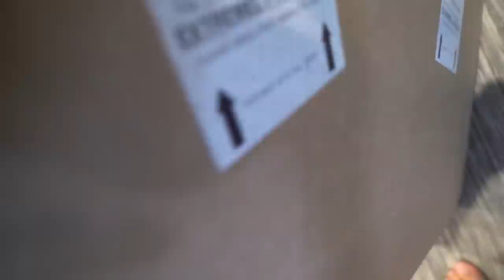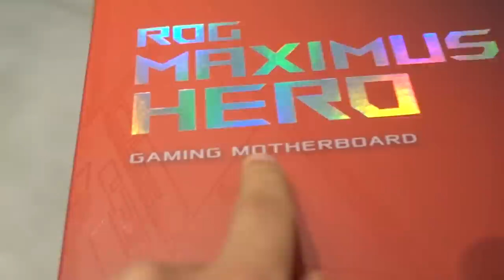World's BIGGEST MYSTERY BOX Unboxing!